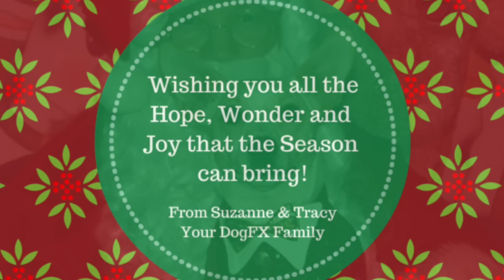Daycare Christmas Photos 2014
This video is about Daycare Christmas Photos 2014